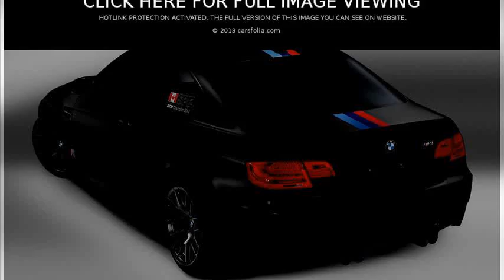bmw m3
bmw m3 e46 for sale
bmw m3 vs mercedes c63 amg
bmw m3 price
bmw m3 price